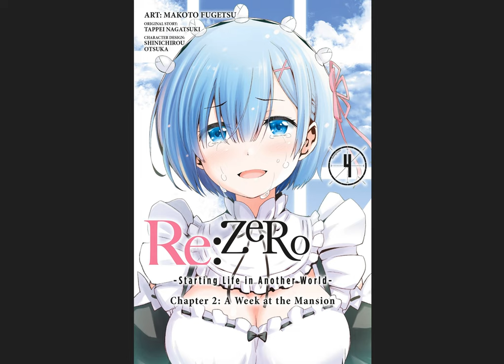Re:Zero Manga Chapter 2: A Week At The Mansion Vol.4 (Thoughts/Opinions)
ORIGINAL RECORD DATE: November 19th, 2022.

1. ---This is not a professional review. It is a ramble-style series akin to a podcast. Where I talk about my feelings, opinions, and experiences of the material while reviewing it. Expect me to sometimes repeat myself, talk about things out of order, or accidentally leave information out.

3. ---Spoiler Warning to today's topic.

A fantastic conclusion to the mansion arc & huge jump for Rem & Ram's character.

UPDATE 12/1/2018: From now on if the Anime/Manga I have covered has other content (Seasons, OVA's, Films, Specials, Anime, Manga, Light Novel, etc.) that I covered prior to this one, I will link the video below in case you want to hear my thoughts chronologically.

NOTE: Unfortunately because a lot of my viewers don't like me covering content of this style, I get a lot of unnecessary hate directed at me. In the forms of dislike spam & angry comments. Please notify me if any of them harass you as I'll take the actions needed to put a stop to it.

--==LINKS==--
Want to follow my Anime/Manga progress? Look at my ratings, opinions, and other stats I give to Anime/Manga I finish? Then please take a look at my AniList page!

I recommend that if you want to watch my Anime Thoughts/Opinions videos in order, then follow them in this playlist

I recommend that if you want to watch my Manga/Novel Thoughts/Opinions videos in order, then follow them in this playlist

Feel free to post opinions on this Manga in the comments section below. Don't forget to also feel free and suggest/recommend Anime for me to watch.